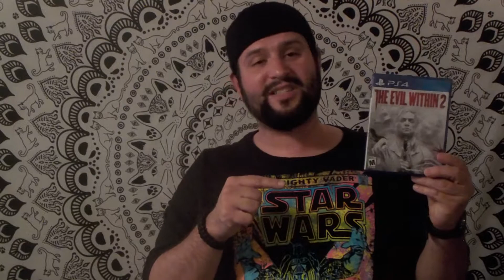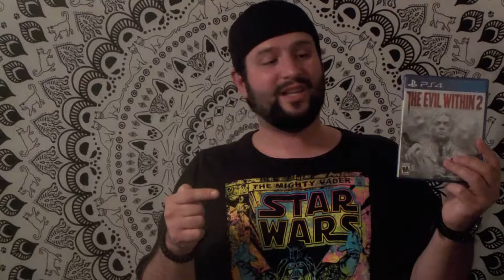THE EVIL WITHIN 2 (2017) - PS4 - REVIEW 2018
Today we take a look at the survival Horror sequel THE EVIL WITHIN 2!  And let me tell you somethin'.  This game 'aint screwin' around!  YOU'VE BEEN WARNED!